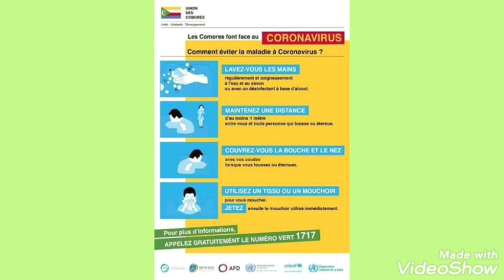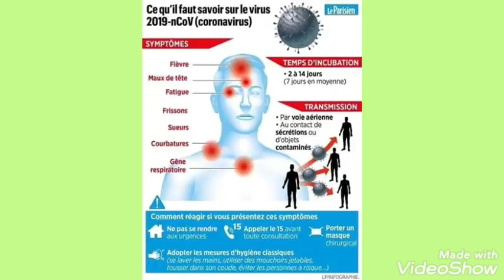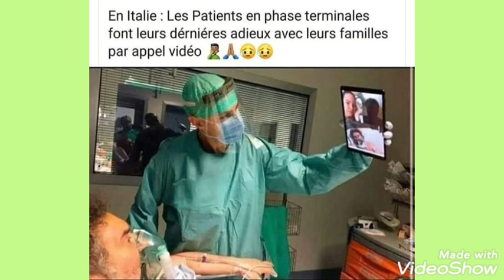Voyage nioumadzaha mvoumbari coronaviruc triste